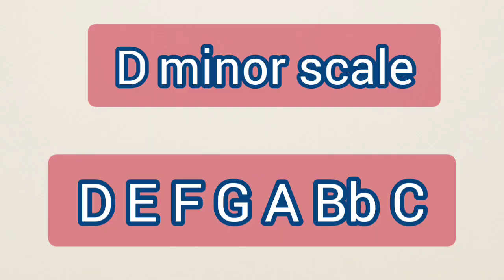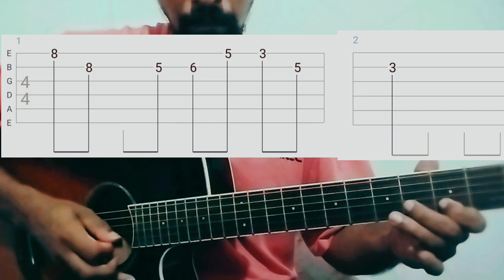Gigiri Geetha Rawe(ගිගිරි ගීත රාවේ) | Guitar Lesson | Tabs | Sinhala Guitar Lessons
Sinhala Guitar Lessons

Song - Gigiri Geetha Rawe

Artist - Victor Rathnayake